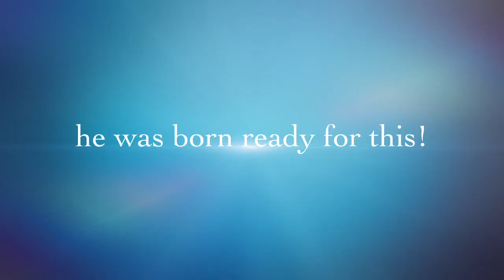Baby JaCori's First Walk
Hope you enjoy watching as much as I do!